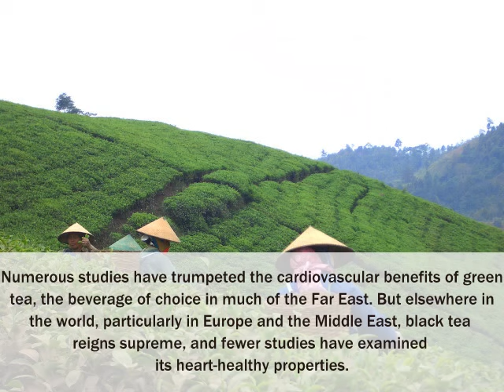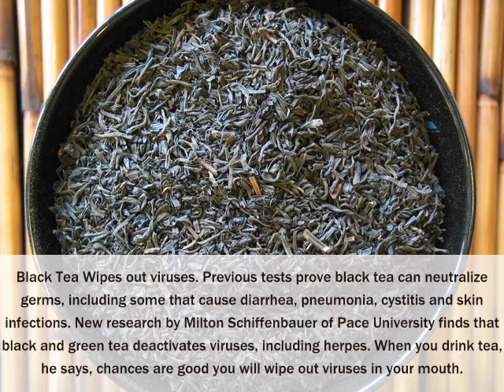Benefits of Black tea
Plain black tea without sweeteners or additives contains negligible quantities of calories, protein, sodium, and fat. Some flavored tea with different herbs added may have less than 1 gram of carbohydrates. All teas from the camellia tea plant are rich in polyphenols, which are a type of antioxidant.